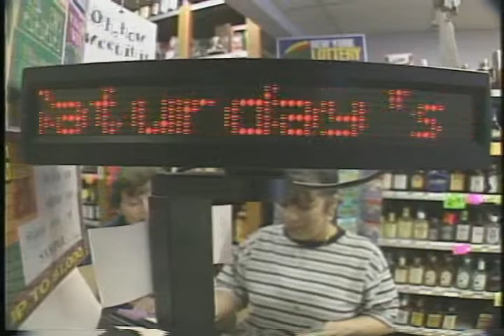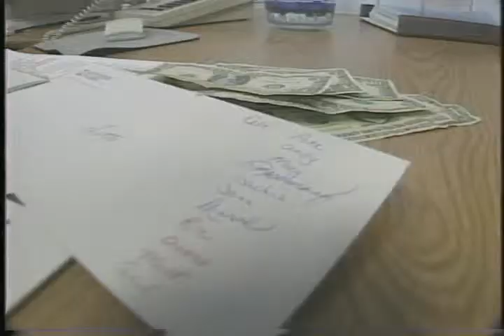Mike Randall Feature ~ lottery 1997